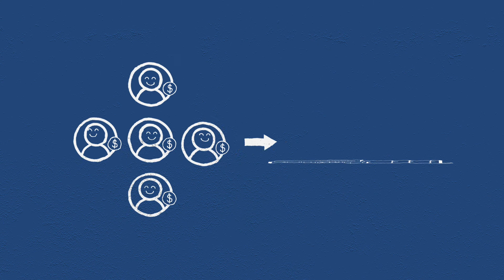Announcement Crown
Covid-19 announcement